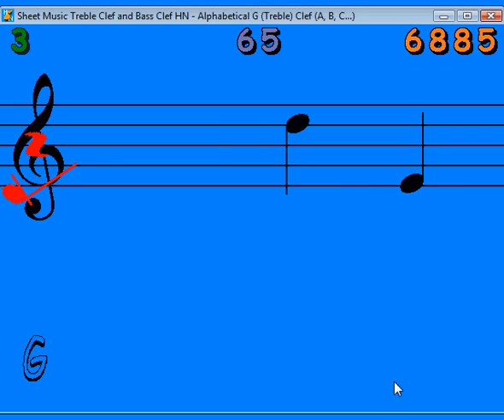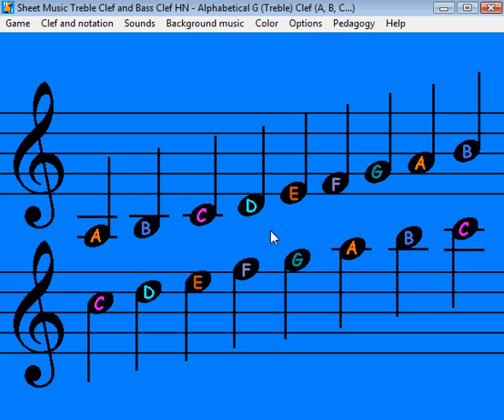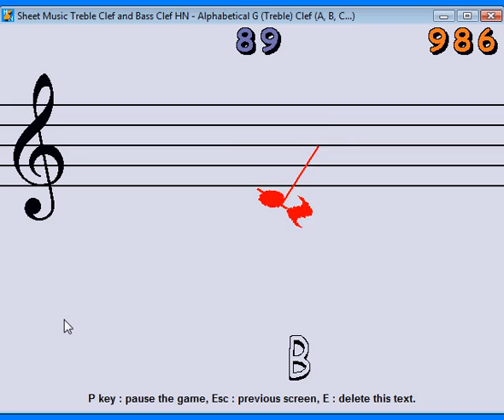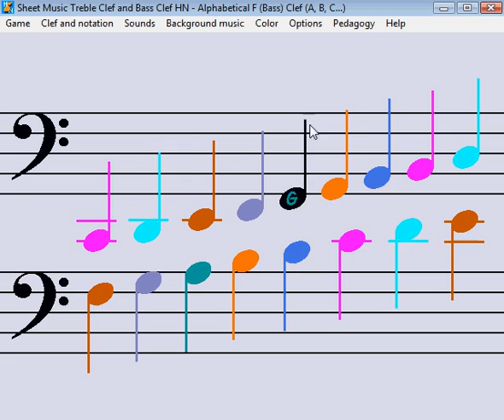Read music notes : expert or complete beginner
The game is fully customizable : choice of the music notes to play and learn, choice of game duration, choice of the winning score, choice of the number of lives, choice of the game mode (Beginner or Expert), choice of the music or listening for every good note, choice of playing with or without dynamite, etc.

PLAY AND LEARN TO READ SHEET MUSIC THE FUN WAY

- no previous knowledge in music theory or solfege requested
- designed by music teachers to be both fun and educative : forget about boring music lessons!
- Pedagogy menu and facultative color music note system to help beginners…
- …or click on a music note to select the ones you want to learn or improve
- if you play a wrong music note, the game can teach you – facultative – the name of the music note
- two game modes: Beginner (easier) or Expert (more fun and very challenging)

G & F CLEFS, A B C & DO RE MI MUSICAL NOTATIONS

- play in Treble (G) Clef used to read sheet music for the piano, guitar, violin, flute, oboe, clarinets, saxophones, horn, trumpet…
- …or play in Bass (F) Clef used to read sheet music for the piano, cello, euphonium, double bass, bass guitar, bassoon, trombone, tuba, timpani…
- for each clef, play in alphabetic music notation – A B C D E F G – or syllabic music notation – DO RE MI FA SOL LA SI – or even in German musical notation – A H C D E F G

A FULLY CUSTOMIZABLE GAME FOR PEOPLE OF ALL AGES

- click on the Score to start the game with a customizable bonus (great for very young children)
- set the final score to get a winning game (or no limit)
- click on the stopwatch to set the game duration
- click on the Dynamite Stick to disable it (easier game) or restore it (more fun)
- 3 initial game speeds (Adagio, Moderato, Allegro) and the speed increases with the Score
- play a game with 1, 2 or 3 simultaneous music notes sliding on the musical staff

HI-SCORE AND MORE

- choice of several music styles or listening for every music note
- customize the color of the game (several preset colors or your free choice), use Happy Music Note! free pictures or your own images as background and set its transparency from 0% to 100%
- smart Hi-Score taking care about the number of learned music notes and all the game settings
- all settings are saved between two games or when you exit the game
- tutorial, full help and music help